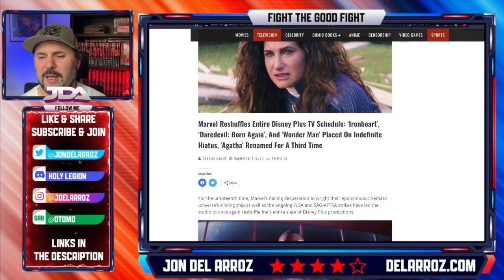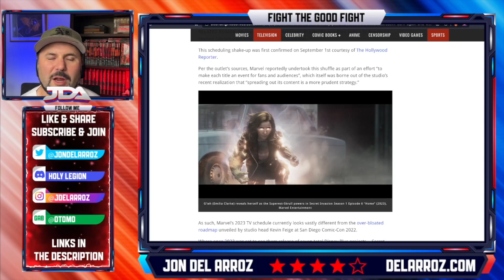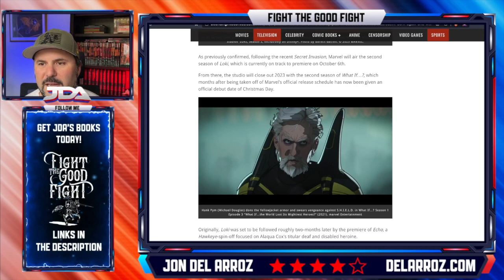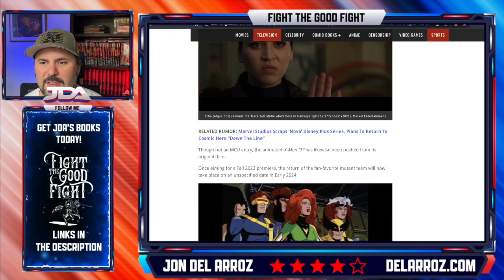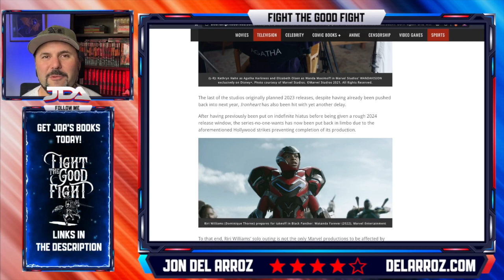Ironheart On HIATUS At Disney+ As MCU's DEATH SIPRAL Continues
Disney+ has put Ironheart on indefinite hiatus while changing the name of Agatha and the Coven Of Chaos again, delaying more shows. This is bad news for Marvel.